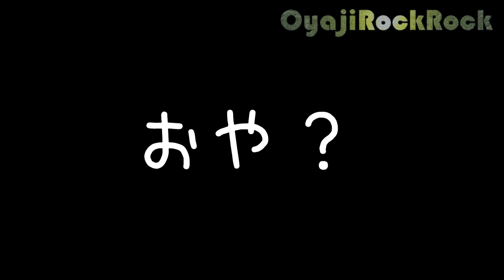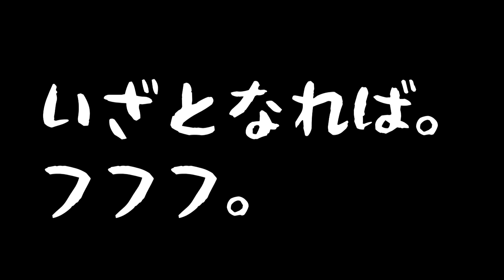ジャンクギター再生 割れた指板の再生 ７日目 YAMAHA YGS-112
７日目の作業です。真っ二つに折れた指板の接着から作業再開です。初回の指板貼りを行った時は、知識ゼロで挑みました。当然ながら数々の失敗を重ね、悲惨な結果となりました。しかしその後、皆さんからのコメントで数々のアドバイス、アイデア、そして暖かな応援を頂くことができました。今回は一人じゃない。２回目の挑戦、頑張ります。

【はじまり】
今回はYAMAHAのジャンクエレキギターです。ネットでジャンク扱いで購入しました。商品説明の写真で見た時は、ダメージ軽微な普通のジャンクに見えましたが、甘かった。ここまでひどい状態だったとは。指板が腐って裂けています。中古ギターをネットで買うときには、写真をよく観察したり、不明な点は出品者に質問をして、納得した状態で購入されたほうが良いでしょう…　私の場合、ひどければひどいほど楽しいので、まったく問題はありません。苦しいのが好きなのです。今回は初の作業に挑戦となります。気合入れていきます。

【1日目】水没か？腐って裂けた過去最悪な指板　カビだらけのジャンクギター再生開始

【４日目】ジャンクギター部品のサビを取ってピカピカに　磨き作業で気分転換

【８日目】グルグル巻きにした指板の接着結果　強烈な誘惑で身代わり作戦発動へ

【11日目】静かなる削り地獄　ブ厚すぎる指板との戦い　厚さ調整とアールの加工

【12日目】エレキギターの基本的な配線方法と部品の役割　２号機　電気系統の掃除と復旧

【14日目】ジャンクギターのメイプルネックを桜スモークチップで燻してみた

【16日目】ジャンクギターネック修理　２本同時進行　塗装と指板のはり替え

【23日目】重ねてトラブル発生　終わってはいけないジャンクギター修理

【36日目　最終回】腐った指板のジャンクギター　ついに恐怖の復旧作業　トラブルと失敗の果て